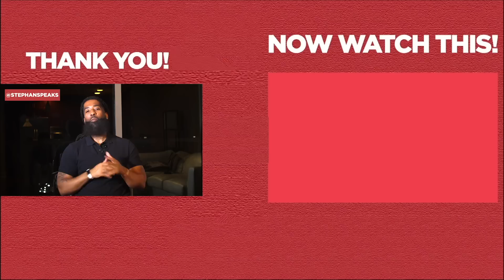NEVER Marry a Man Who Has THIS Habit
Get your copy of "The Man God Has For You"

NEVER Marry a Man Who Has THIS Habit... In this dating advice video, I will share one of the nine habits of a man you should never marry. You might have asked yourself should I marry him, and it could have been either on first dates, online dating, or somewhere in the dating process. Take heed to this marriage advice and be sure to watch the entire video.

It would be best if you didn't think that marriage would make him step up. Suppose he has the habits I share in this relationship advice, then never marry him. I want you to understand men better and know what to do before deciding whether to marry him or never to marry him.

I want you to never marry a man who has these nine habits. I want you to understand that marriage itself cannot correct the existing issues in relationships. Therefore, never make your marriage miserable by making the wrong choice to marry a man who's not meant for you. Be sure to embrace this marriage advice to have a happy marriage.

As a certified life coach, relationship coach, and dating coach, I want to make dating and relationships easier for you. I pray that you find this video helpful, and you will be able to enjoy dating and have a fulfilling, healthy relationship.

 If you are asking any of the following questions or searching for:
- Never marry a man who has these 7 habits
- Never marry a man
- Never marry
- Marry
- Online dating
- Marry a man
- Marriage
- Marriage advice
- Should I marry him
- Marry him
- Understand men
- Is he the one
- Dating advice
- Relationship expert
- Relationship coach
- Relationship coach for women
- Dating coach

I hope you enjoyed my video: NEVER Marry a Man Who Has THIS Habit

Watch this dating advice video next: If He Does THIS, It's Time To MOVE ON & Let Him Go